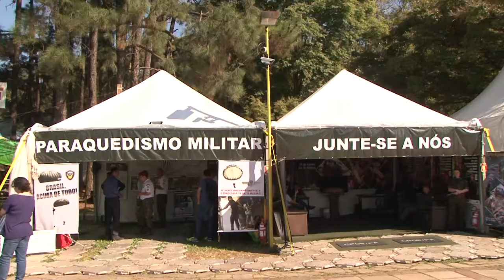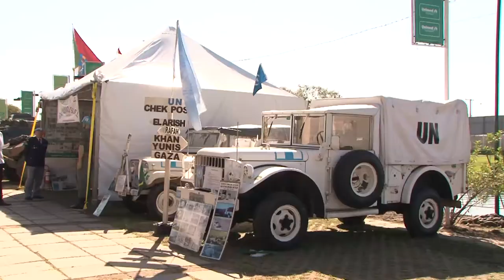Governador prestigia exposição do Exército e destaca parceria com o Estado